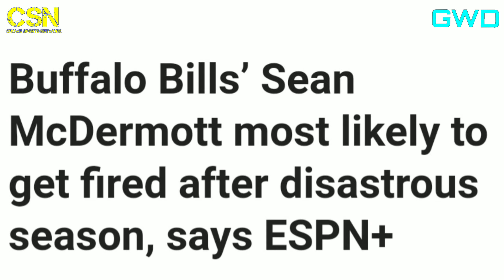The Buffalo Bills paved their way to the postseason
The buffalo bills are playoff bound on their own power
Thanks to great coaching and great execution by the players.

The bills have reached 10 wins for the first time in the 21st century

This is also Sean McDermott's second playoff appearance in three years.